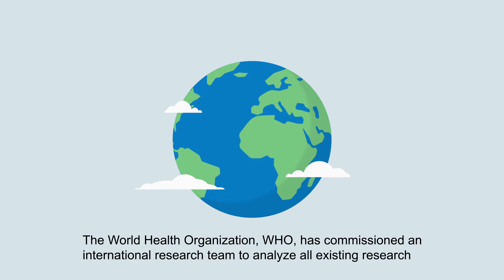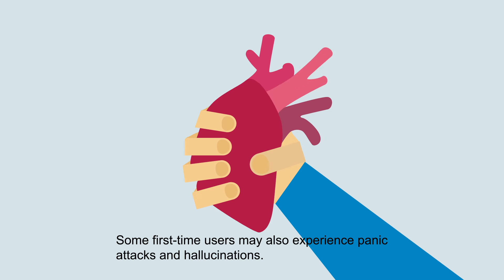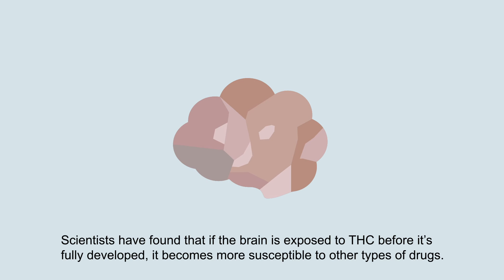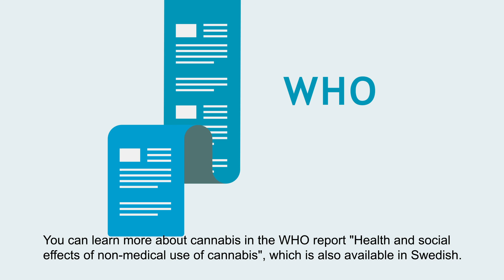Health- and social effects from cannabis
A short film about cannabis, based on a science report from WHO. The film adresses parents or other important adults close to the adolescent.

This film is in english. You can also watch it in:
Filmen finns även på: